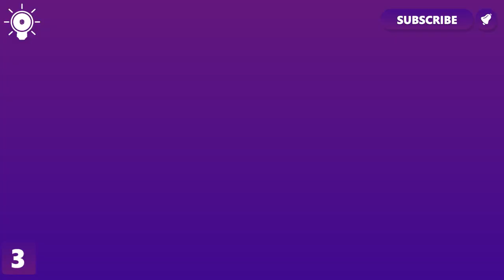5 UNIQUE BLACK PEOPLE nobody believes are real *unusual humans*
5 unique black people nobody believes are real In this captivating video, we explore the lives of five extraordinary black people who defy belief. From their unique beauty to their exceptional talents, these super human individuals nobody believes are real will leave you astonished.

Prepare to be amazed as we introduce you to the world of these unusual black humans who possess an undeniable allure. Many find it hard to believe that such unbelievably fascinating black individuals exist, but we are here to shed light on their authentic lives.

These real black people break stereotypes and captivate with their mesmerizing presence. Witness the stories of these authentic black individuals who defy the norms and inspire us all. From their captivating appearances to their remarkable achievements, they challenge our perceptions and celebrate the beauty of diversity.

Among them, you'll discover fascinating black individuals with blue eyes, a rare and enchanting trait that adds to their allure. These models with unique beauty redefine traditional standards and showcase the power of embracing individuality.

But it's not just their striking appearances that make them unique. Their talents and achievements are equally extraordinary. From models of unique beauty to pioneers in various fields, these black people have shattered barriers and left an indelible mark.

Embrace the journey as we explore the world of these exceptional individuals with a unique body shape that defies societal norms. Their confidence and self-expression challenge the notion of what is considered "normal" and empower us to celebrate our individuality.

As we delve into their stories, we encounter a realm that may at times seem weird or unfamiliar, but it is precisely this uniqueness that makes these individuals so captivating. They are not scary black humans; rather, they represent the power of embracing diversity and celebrating the extraordinary.

Twitter.com/insightdottv